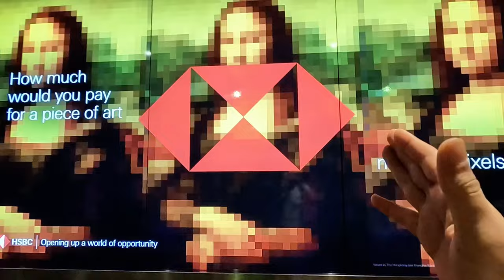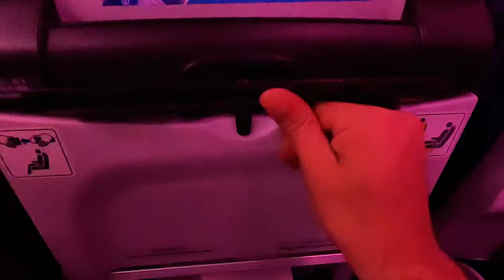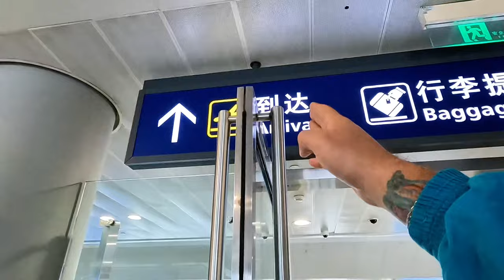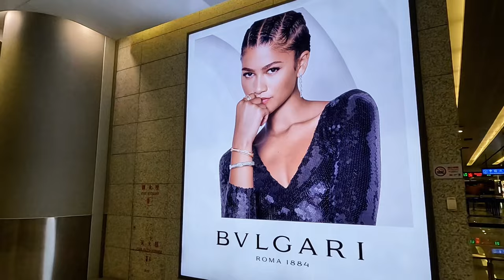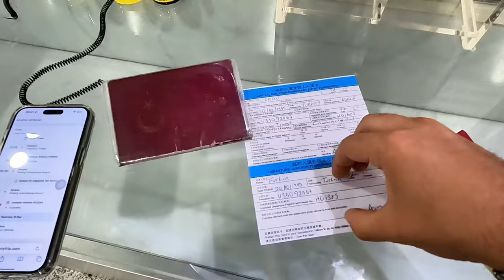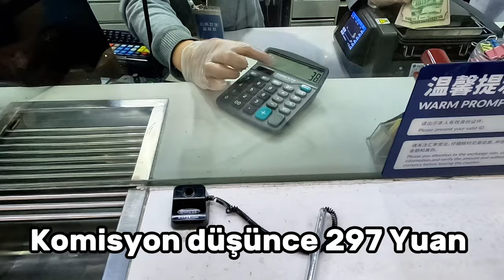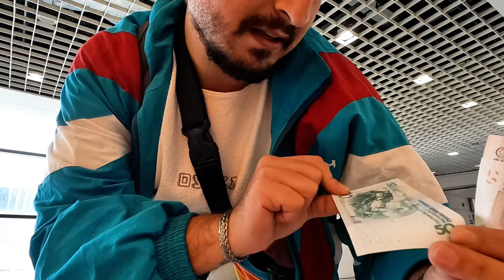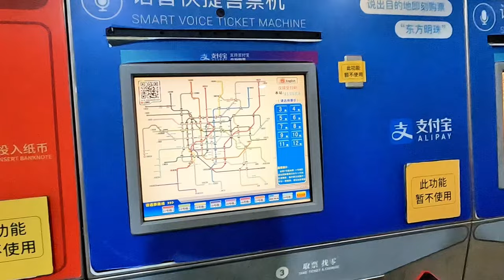4S/71B 🇨🇳 VEE 52. ÜLKEM ÇİNDEYİM ! GİRİŞİ İMKANSIZ DENİLEN ÜLKEYE NASIL GİRDİM ??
🌏 Hoş Geldiniz! Kanalımızda bu hafta, Çin'in gizemli ve büyüleyici dünyasına dair unutulmaz bir kültürel macera sizi bekliyor! 🇨🇳

🏯 Bu video, Çin'in zengin tarihi ve kültürel mirasına derinlemesine bir bakış sunuyor. Shanghai şehri, modern ve gelenekselin mükemmel birleşimiyle sizleri karşılıyor. Antik tapınaklar, eski mahalleler ve modern alışveriş merkezleri arasında yapacağınız bir yolculuk sizi bekliyor.

🎎 İzleyicilerimiz, Shanghai'nin sürükleyici sokaklarında dolaşırken, yerel halkın geleneksel yaşam tarzını ve kültürünü keşfedecekler. Çin'in renkli festivallerini deneyimleyecek, geleneksel sanat formlarına tanık olacak ve yerel el sanatlarını inceleme fırsatı bulacaklar.

🏞️ Ayrıca, Shanghai'nin çevresindeki etkileyici doğal güzelliklerin yanı sıra, şehirdeki tarihi anıtlar ve müzeleri ziyaret ederek Çin'in derin kültürünü daha yakından tanıma şansını yakalayacaksınız. Egzotik lezzetlerin peşine düşerken, Çin mutfağının zenginliğini keşfedeceksiniz.

Merhaba ,